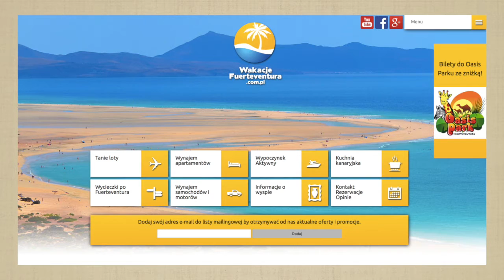Fuerteventura Sailing Wakacje Fuerteventura.com.pl - Fisher & Paykel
Muzyka:
Utwór chroniony prawami autorskimi: Rio de Janeiro Blue
UMG, Koch Entertainment, and INgrooves